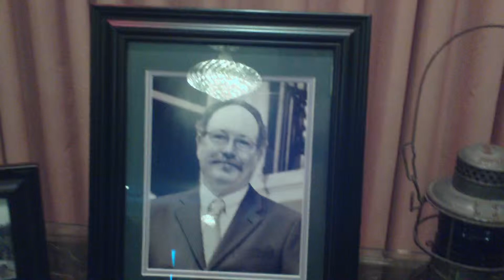Rob 'SignalMan Bo' Bougard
Friends,
It is my sad duty to report the passing of Rob 'SignalMan Bo' Bougard. He lost his courageous battle with cancer November 7 at age 58, taken from us far too soon.

He will forever be with us at the junction maintaining the signals that guard the safety of the trains and the train crews.

Here's wishing you a safe trip, Bo.
cabooseMikey.

Memories of SignalMan Bo on November 23, 2013.